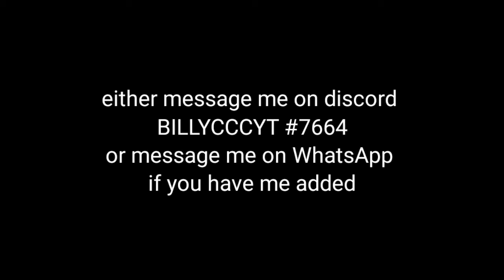making a video about a boomerang